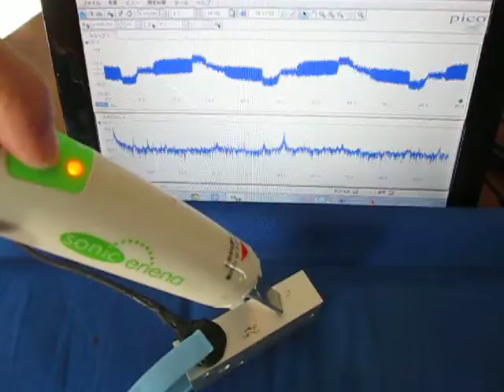超音波伝搬状態の観察 Supersonic wave experiment